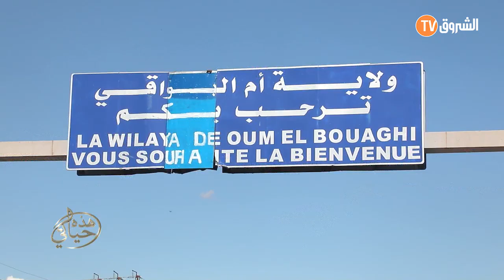Hadihi Hayati Groupe theguiyer partie 02 هذه حياتي فرقة ثيڤيار " أصحاب أغنية "السرّاحة العدد الثاني